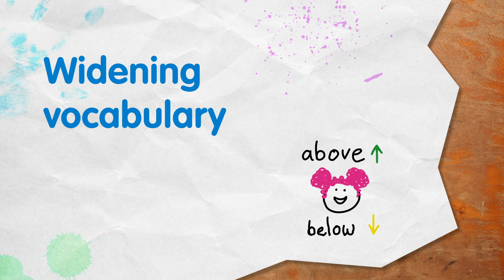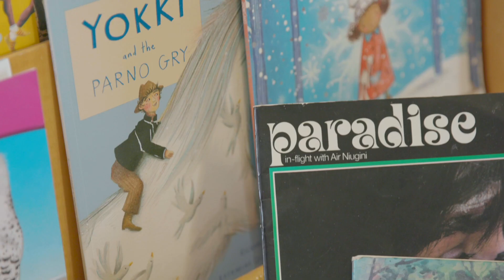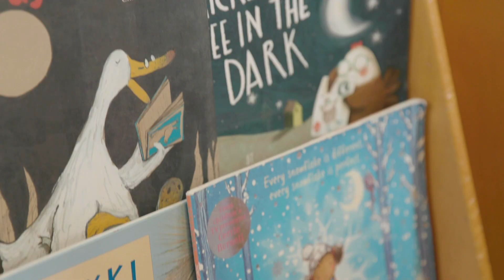EYFS – Understanding the world – Widening vocabulary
A wide vocabulary provides children with the means to describe what they see, show their knowledge, make comparisons and start to understand that they have a part to play in looking after the world.

Practitioners give their top tips for developing children’s vocabulary.